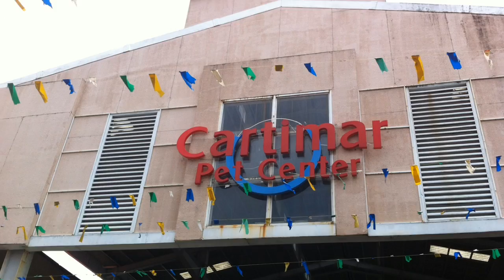Cartimar Pet Center Taft Avenue Pasay City by HourPhilippines.com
Cartimar Pet Center Taft Avenue Pasay City offers pet enthusiasts and hobbyists a selection of cats, dogs, fresh water fish, salt water fish, corals, birds, rabbits, guinea pigs.  There are also pet supply stores offering high end food products like Royal Canine.  The other main pet center in Manila is at Tiendesitas at Ortigas Avenue corner C5.